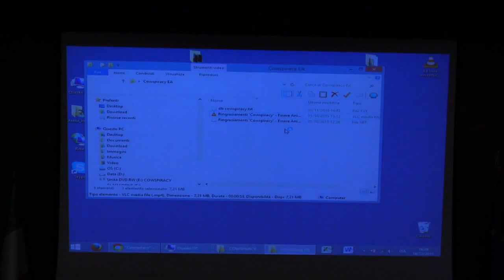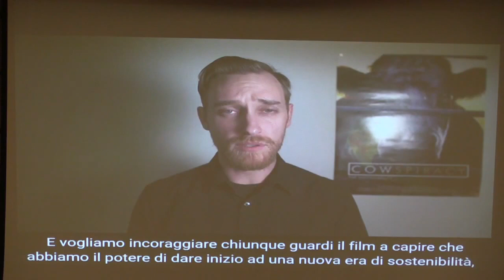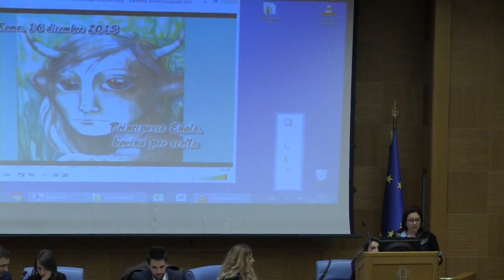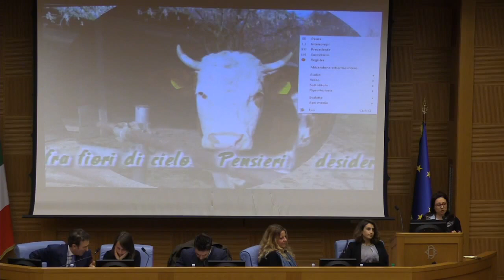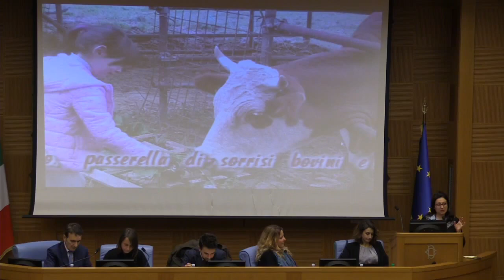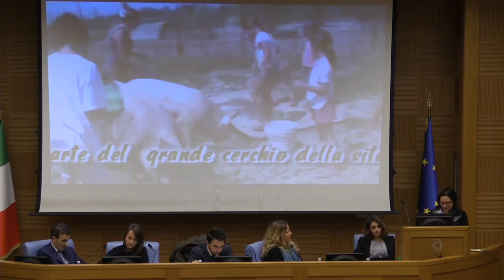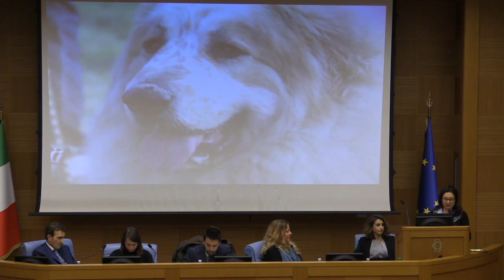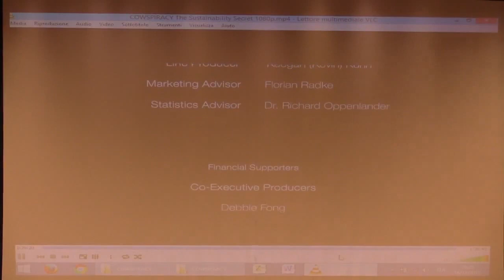COWSPIRACY: PROIEZIONE E DIBATTO - (INTEGRALE)